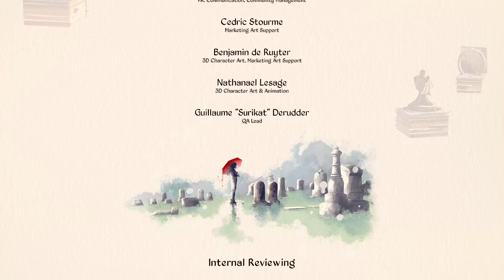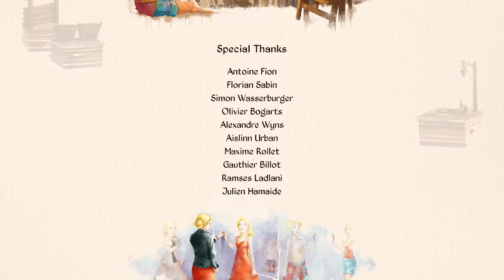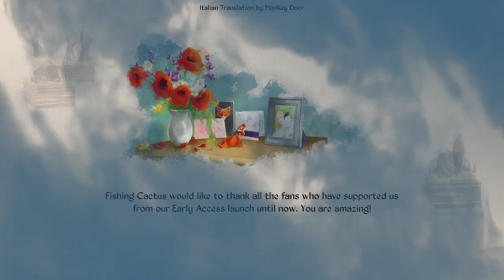9 Lost Desert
Part 9 of a beginner's walkthrough of Epistory - Typing Chronicles.